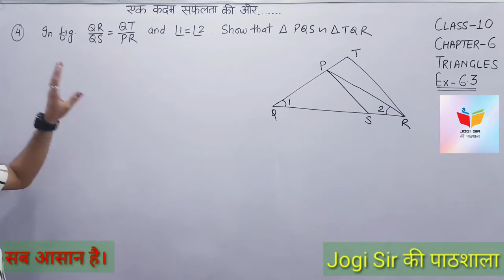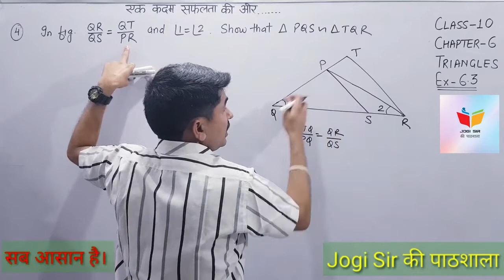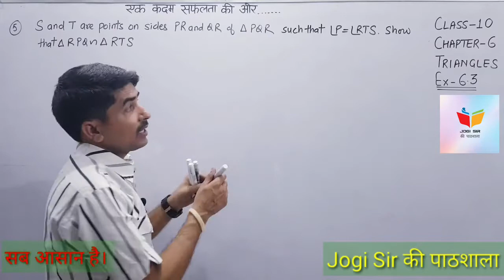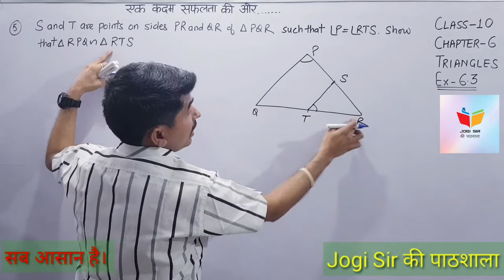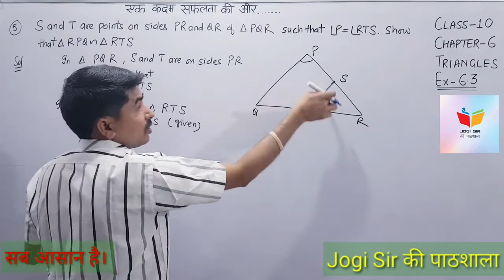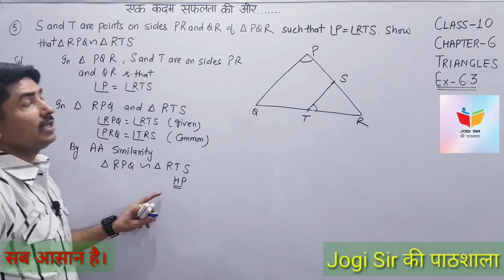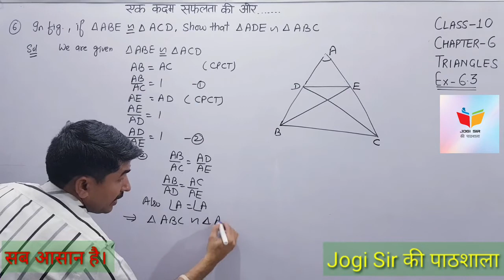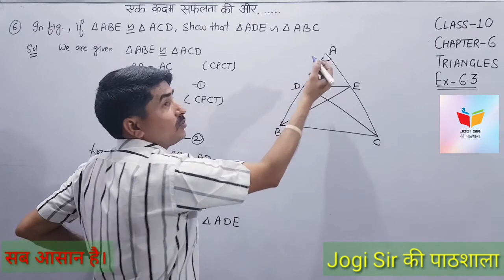Class 10/Exercise 6.3 /Q.No 4, 5, 6/Chapter 6/Triangles /NCERT/Cbse /Maths/bseh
Class 10 || Chapter 6 || Triangles || NCERT || CBSE || MATHS || BSEH